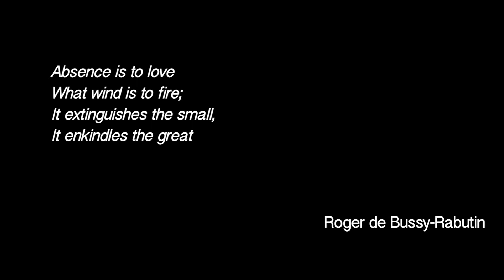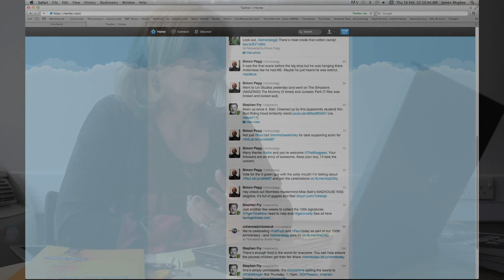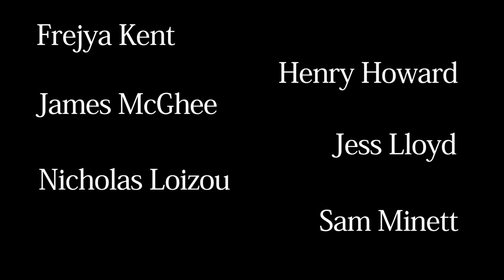New Media, New Love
A short documentary about long-distance relationships for a university assignment.

Music: Tea for the Tillerman - Cat Stevens - Tea for the Tillerman 1970 Island Records

           Wish you were here - Pink Floyd - The Best of Pink Floyd - A Foot in the Door
           (Remastered) 2011 The copyright in this sound recording is owned by Pink Floyd
           music Ltd/Pink Floyd (1987) Ltd under exclusive license to EMI Records Ltd